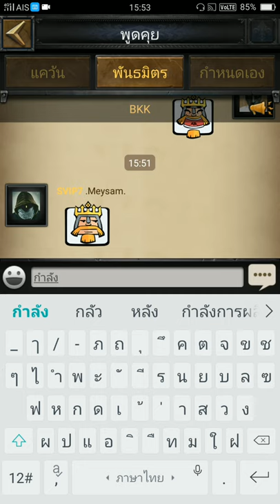Clash of Kings ไทย#37 แนะนำฮีโร่ Rufus พ่อค้าขายอะไร?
ฮีโร่ RUFUS หรือพ่อค้า เป็นฮีโร่ที่น่าสนใจใช้ทำได้หลายอย่างที่กล่าวมายกเว้นทำกับข้าวนะครับในเกม Clash of Kings